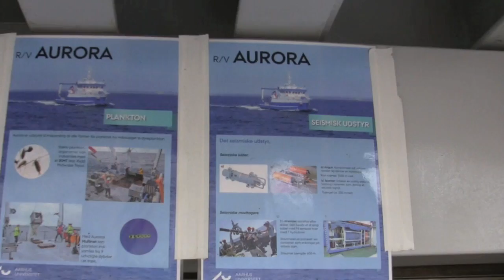Torsdag på FMDK 2016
En stemningsrapport fra de første - meget velbesøgte debatter på RV Aurora